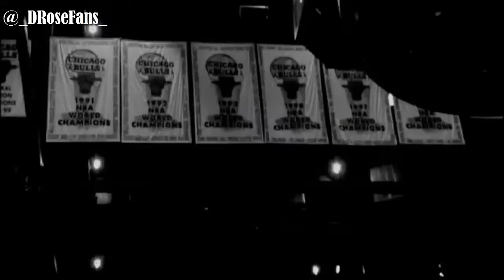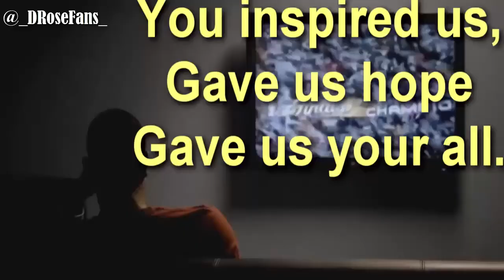Derrick Rose Mix: "New level, new opportunity"